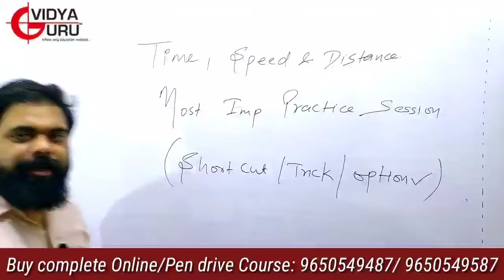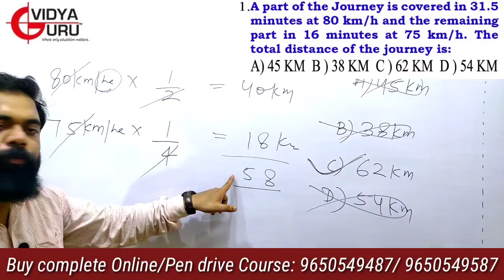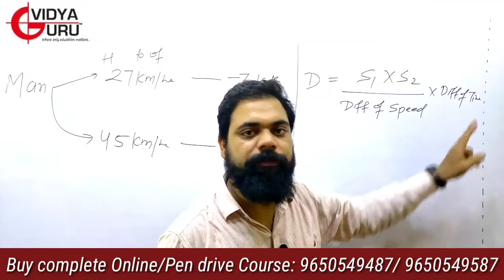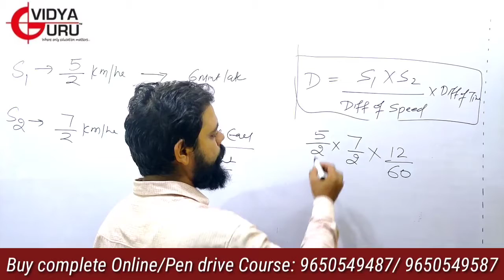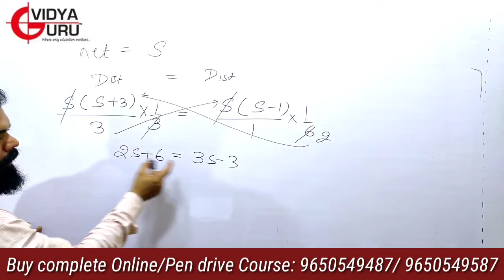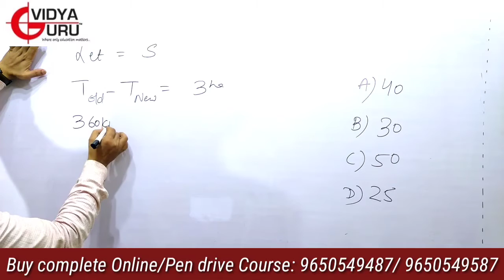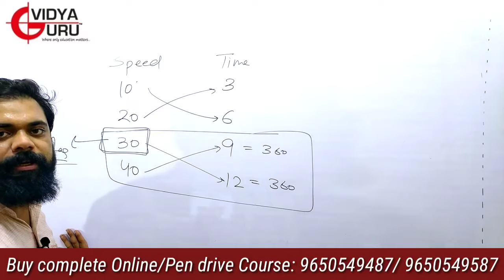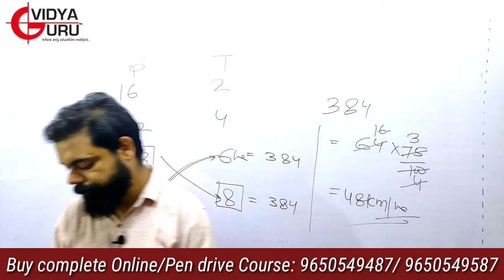Superb Maths Tricks for IBPS PO, IBPS RRB, SSC CGL : Time and Distance Practice 1